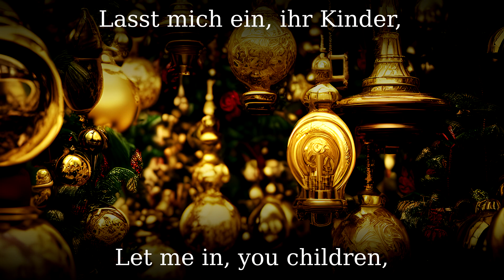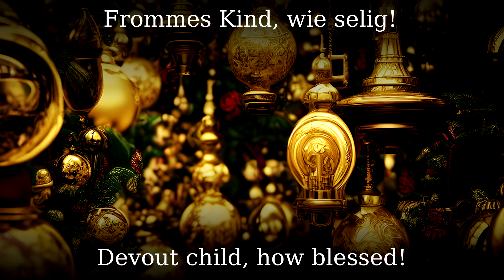Kling, Glöckchen, klingelingeling [German Christmas song][+English translation]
Kling, Glöckchen, or "Ring, Little Bell", is a German Christmas carol from the 19th century. The lyrics were written by Karl Enslin (1819–75) to a traditional German folk tune. According to other sources, it was set to music in 1884 by Benedikt Widmann (1820–1910).

The title picture is AI created.

●▬▬▬▬▬▬▬▬▬♬❈ LYRICS ❈♬▬▬▬▬▬▬▬▬▬▬●

Lasst mich ein, ihr Kinder,
ist so kalt der Winter,
öffnet mir die Türen,
lasst mich nicht erfrieren!

Mädchen, hört, und Bübchen,
macht mir auf das Stübchen,
bring euch viele Gaben,
sollt euch dran erlaben.

Hell erglühn die Kerzen,
öffnet mir die Herzen!
Will drin wohnen fröhlich,
frommes Kind, wie selig.